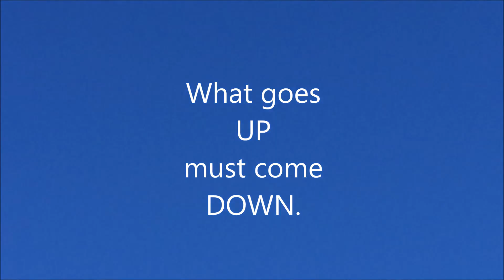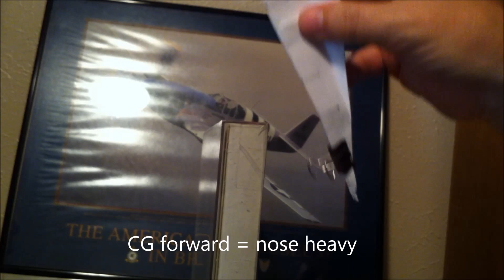Flying Toys: Gravity, Weight & Balance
A demonstration of the force of gravity and center of gravity (weight and balance) using toy aircraft.